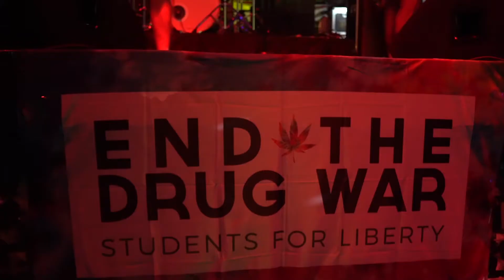Botanic Project на фэсце Support. Don't Punish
24 июня суд в Молодечно признал музыканта Андрея Богомолова виновным по статье 23.34 КоАП Республики Беларусь — «нарушение порядка организации или проведения массовых мероприятий». Дело касалось его участия в «цепи солидарности».

Лишенный регистрации правозащитный центр «Весна» оценил количество задержанных во время акций «Цепь солидарности», проходивших с 18 по 21 июня — таких оказалось несколько сотен человек по всей стране.

Legalize Belarus — это гражданское движение, возникшее в 2017 году как реакция на бесчеловечную и неэффективную наркополитику в Беларуси. Организация поднимает проблему наркополитики в контексте прав человека, гражданских свобод и подхода, основанного на научных фактах. Мы занимаемся гражданским образованием по вопросам психоактивных веществ и практик снижения вреда, а также адвокатированием декриминализации малых количеств контролируемых веществ.